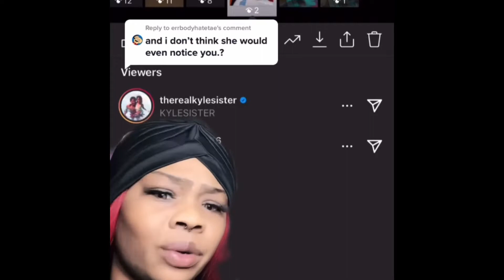I Got A BONE To Pick W. Ari Fletcher @TheRealKyleSister! Here’s WHY| Ari X Usain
So I got a bone to pick with ari simply because I didn’t really know her at the time and the world didn’t believe me. But as a prettygirl I’ve never had ANOTHER pretty girl go against the grain in that way.

I mean…she may not have understood me then but I understood her and I showed mad love towards her. Idk, it was just wrong for nobody to defend me. I may not be on y’all side but I DO ride! Always will, always have and ion care who like it. I just support women. And I’m not no hater.

Furthermore, I apologize to theshaderoom for speaking out of context! I was hurt. You feel me? I was really hurting. It wasn’t my place….HOWEVER here is the truth. Ion mean no harm to NOBODY so why I get hated on SO BAD?!